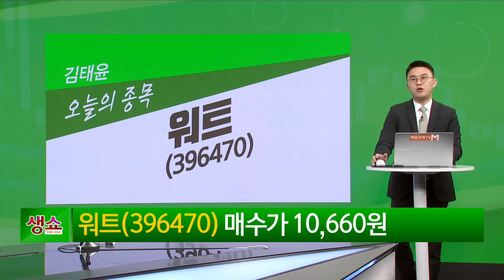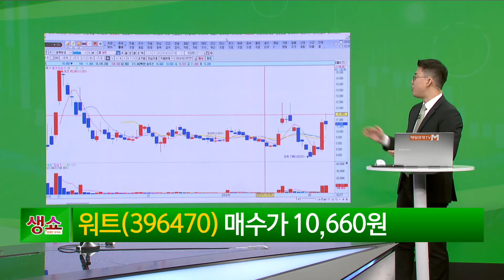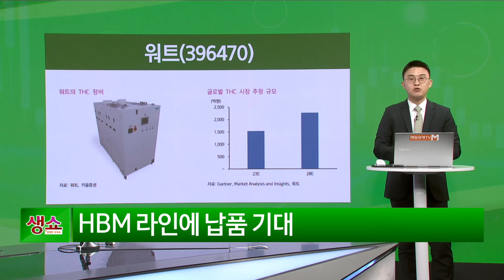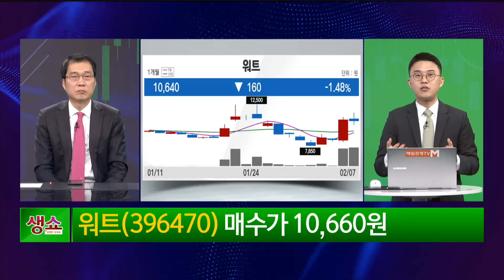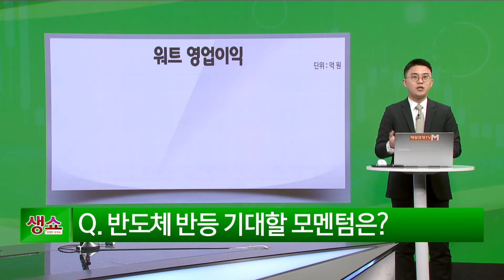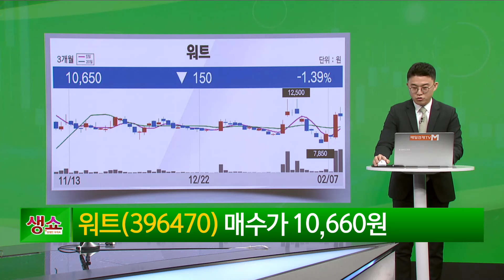[생쇼] 과매도 구간 탈피 종목에 집중! 워트 / 생쇼 김태윤 / 매일경제TV